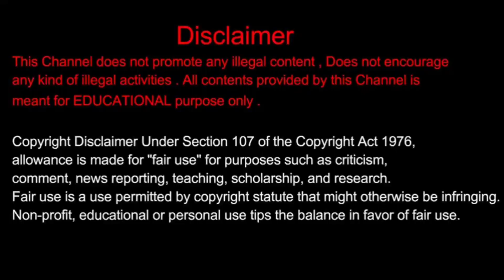ರಾಜಾ ರಾಣಿ ಸೀಸನ್ 3ರ ವಿನ್ನರ್ ಹಾಗೂ ರನ್ನರ್ ಅಫ್ ಯಾರು? ಅವರಿಗೆ ಸಿಕ್ಕ ಹಣ ಎಷ್ಟು ಗೊತ್ತಾ.? | Raja Rani Season 3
ರಾಜಾ ರಾಣಿ ಸೀಸನ್ 3ರ ವಿನ್ನರ್ ಹಾಗೂ ರನ್ನರ್ ಅಫ್ ಯಾರು? ಅವರಿಗೆ ಸಿಕ್ಕ ಹಣ ಎಷ್ಟು ಗೊತ್ತಾ.? | Raja Rani Season 3 Winner And Runner-up

Green Updates Kannada